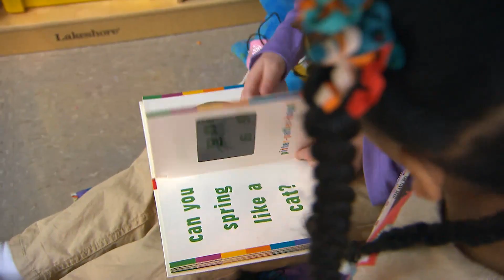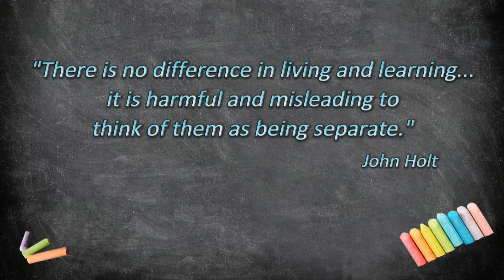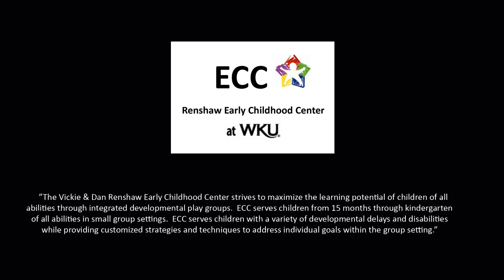Little Learners, Big Ideas: Learning on the Go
Learning doesn’t have to always take place in school or the home. As a matter of fact, it shouldn’t always occur in those places. Authentic learning can happen anywhere: the museum, the library, the backyard, the grocery. John Holt, author of "How Children Learn" says, “There is no difference in living and learning…. It is harmful and misleading to think of them as being separate.”

Learning while out in the real world provides children the opportunity to be curious about the world around them, to understand that they can learn anywhere at any time, to use new vocabulary, and to solve problems as they make sense of the world around them. It is also very engaging. Engagement is the key to learning. Learning on the Go will give parents and educators simple but powerful ideas to help their young child learn.